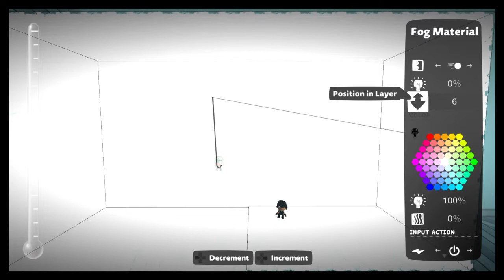LittleBigPlanet™3 (US)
Logic